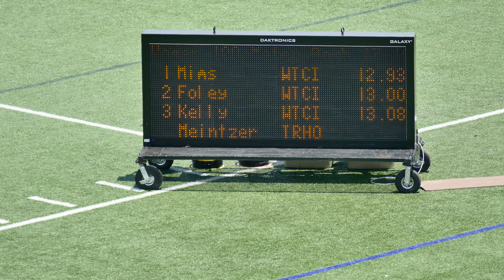2016 Gulf AAU District Qualifier - Women 100 meter 17-18 yrs old Section 1 Finals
2016 Gulf AAU District Qualifier
HIGHTOWER HIGH SCHOOL
Hall Stadium
Missouri City, Texas
JUNE 9 -  June 11th